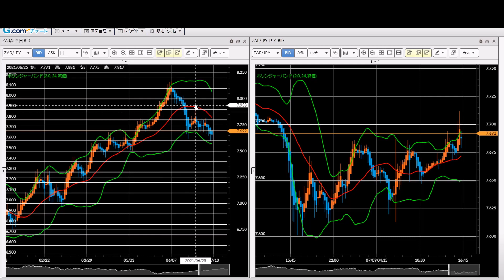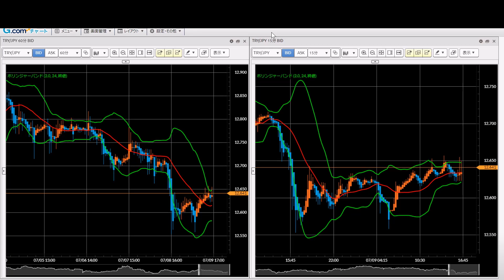【新興国通貨】FX今後の見通し 7/9（金） メキシコペソ、南アフリカランド、トルコリラ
7/9（金）の動画

FXGT 初回登録3,500円、初回入金120％、2回目以降入金50％ボーナス（6/1スタート）

【トレードPCはレノボでOK】7万円以内（送料無料）
直販 ノートパソコン：Lenovo IdeaPad Slim 550i Core i5搭載
(15.6型 FHD/8GBメモリー/256GB SSD/Windows10/Officeなし/プラチナグレー)